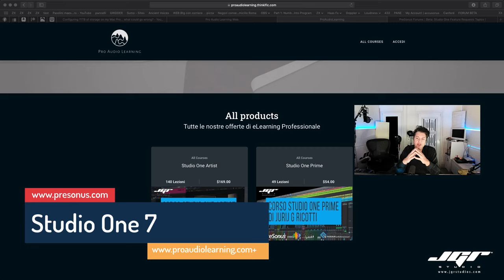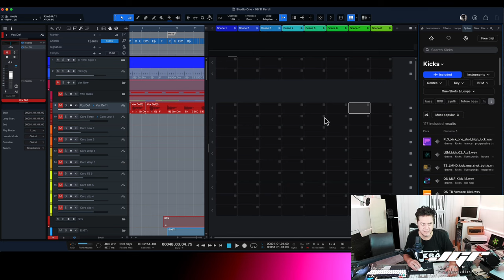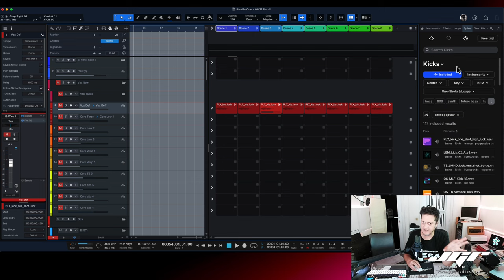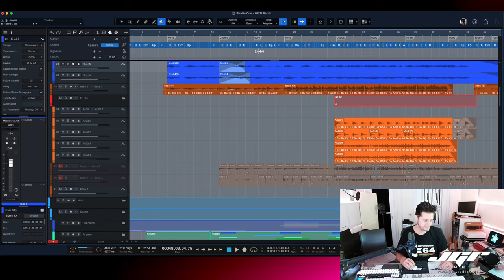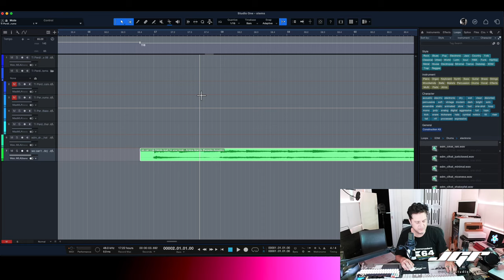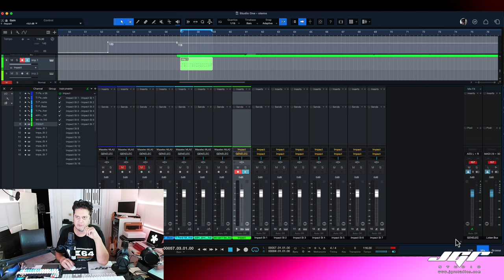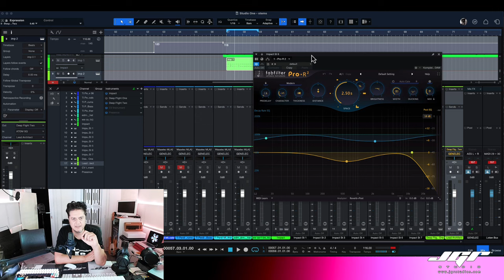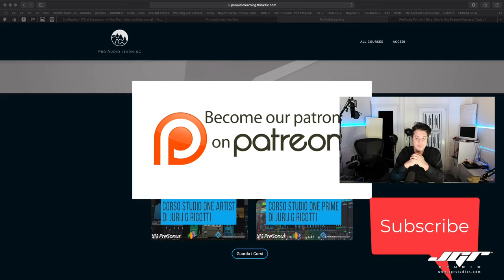Presonus Studio One 7 Seminario - tutte le novità 2024 ITA